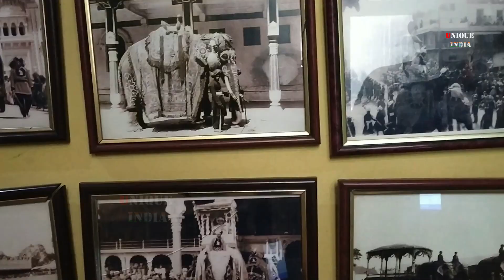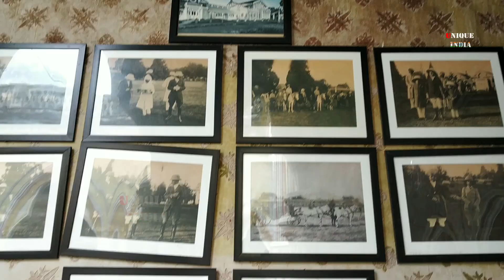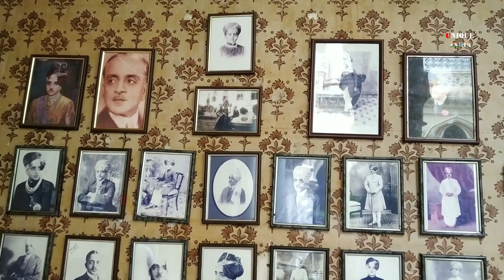India's Most Beautiful Palace in Bangalore Karnataka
Bangalore Palace is a royal palace located in Bengaluru, Karnataka, India, in an area that was owned by Rev. J. Garrett, the first principal of the Central High School in Bangalore, now famous as Central College. The Bangalore Palace is a historical palace and the royal Palace. at Bangalore   Palace is now one of the most famous tourist attractions in India, Bangalore is commonly described as the 'City of Palaces',
The Bangalore Palace structure was constructed between 1874 and 1878,
Thank you very much to be with us..I hope ,in future also,you dear subscribers and new visitors of our channel will stay with us and bless us with your valuable suggestion with too much love..
  Hello Guy's
I Appreciate you are Visit to My CHANNEL
Please…